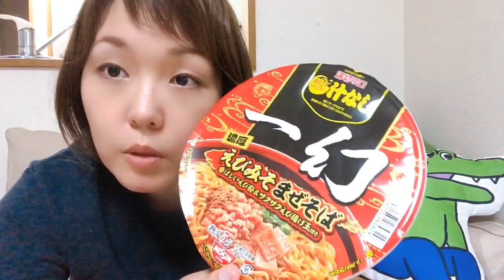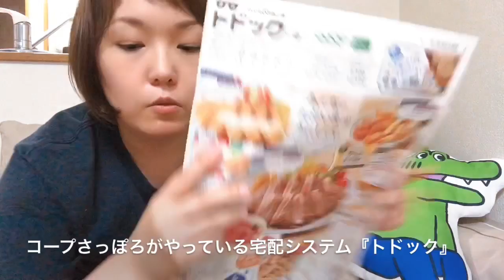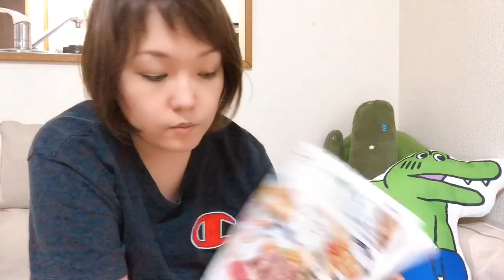まぜそば食べながらレジカゴのその後の話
【過去動画】
えびそば一幻

日清
一幻 えびみそまぜそば